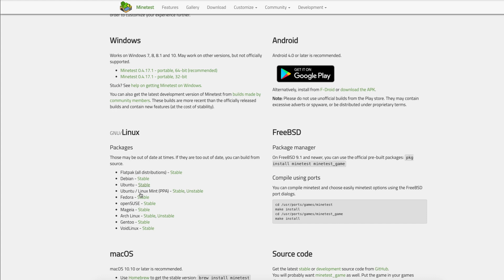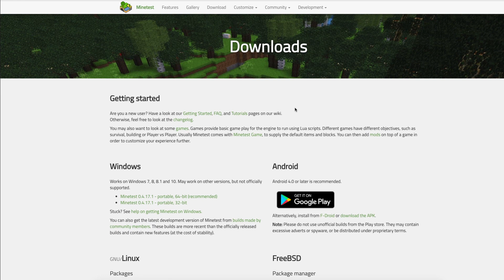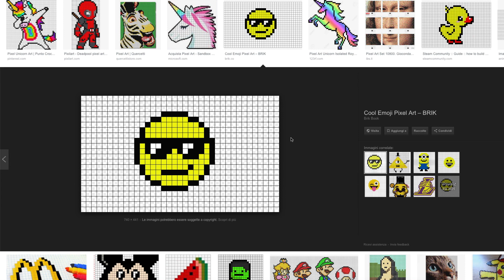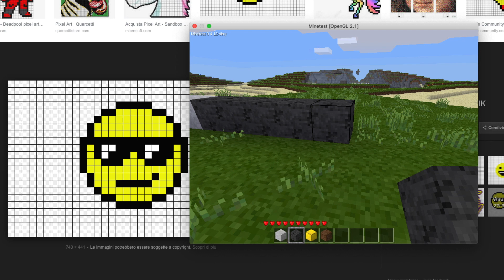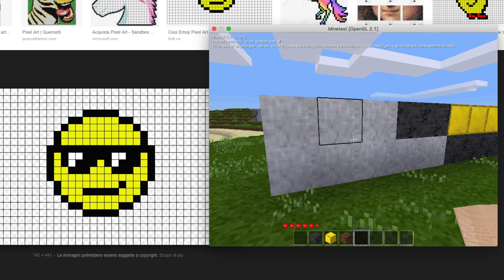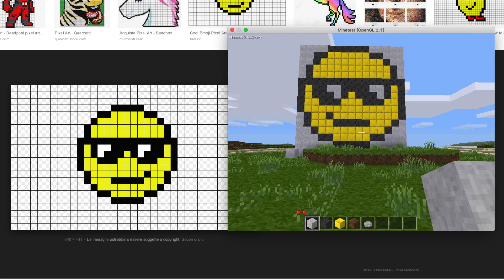Usare MINETEST per fare PIXEL ART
Esiste un programma per fare Pixel art in 3D. Minetest è un clone gratuito di Minecraft ed è un ottimo strumento per fare pixel art. Minetest permette di costruire qualunque cosa montando insieme dei cubi di vari colori, in questo modo si può sfruttare il programma per fare pixel art. Uno strumento completamente gratuito per fare pixela rt in 3D. Visto che si tratta di cubi la nostra pixel art avrà 3 dimensioni, e quindi risulterà tridimensionale.

✘Raspberry pi 3 KIT (case trasparente)
✘Raspberry pi 3 KIT (case nero)
✘Tastiera usb colorata per bambini